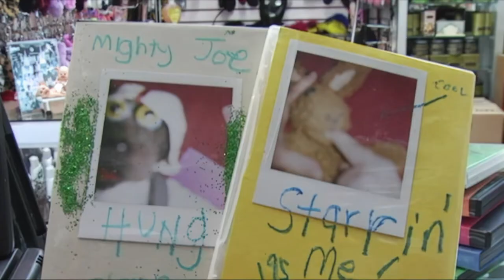Gilbert Gottfried & Greg the Bunny meet in an Adult Video Store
R.I.P Gilbert Gottfried
Born:
February 28, 1955
Died:
April 12, 2022 (aged 67)